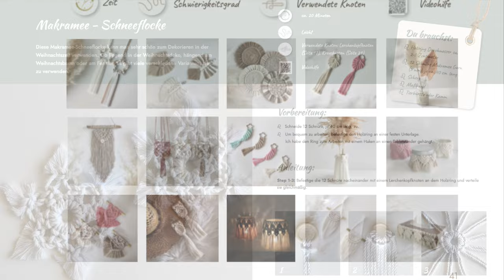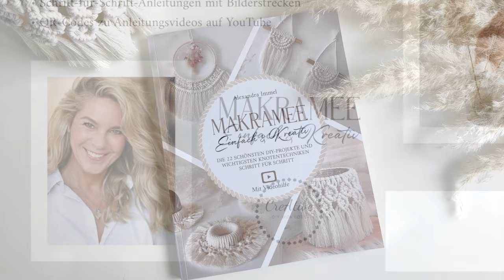Buchvorstellung "MAKRAMEE "EINFACH & KREATIV", für Anfänger und Fortgeschrittene/Macrame-Book DIY ♡︎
Endlich ist es soweit, ich freue mich mein Buch " MAKRAMEE EINACH & KREATIV " vorstellen zu dürfen.
Es ist hier erhältlich:
Auf Amazon

Das Buch enthält:
- 22 kreative Makramee-Projekte
- Ausführliche Knotenanleitung für die Grundkenntnisse
- Schritt-für-Schritt-Anleitungen mit Bilderstrecken
- QR-Codes zu den Anleitungsvideos

Ob für Anfänger oder Fortgeschrittene, es ist für jeden etwas dabei.
Auch festliche Makramee-Kreationen sind beinhaltet.
Ein kreatives Arbeitsbuch, oder auch eine schöne Geschenkidee, ich wünsche dir viel Freude damit ♡︎

The time has finally come and I am very happy to be able to present my book "Makramee Einfach&Kreativ.
The book contains:
- 22 creative macrame projects
- Detailed knot-instructions for basic knowledge
- Step-by-step instructions with photo-series
- QR codes for the instructional videos

Whether beginner or advanced, there is something for everyone.
Festive macrame creations are also included.
A creative workbook, or even a nice gift idea, I hope you enjoy it ♡︎